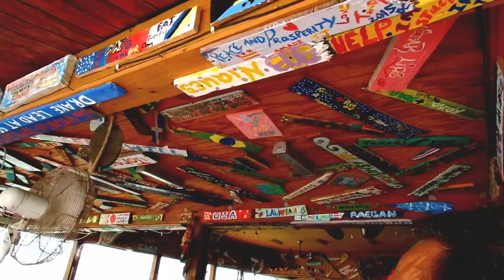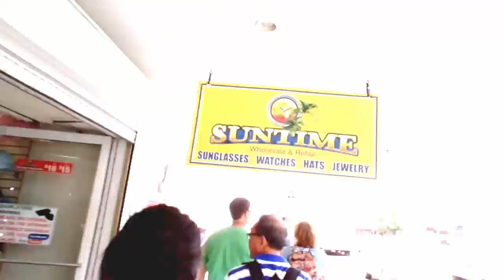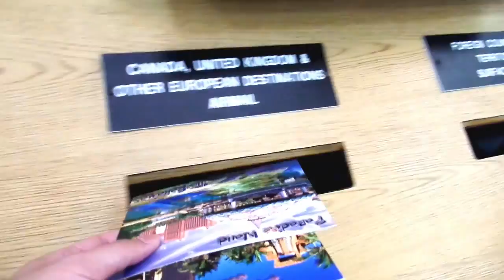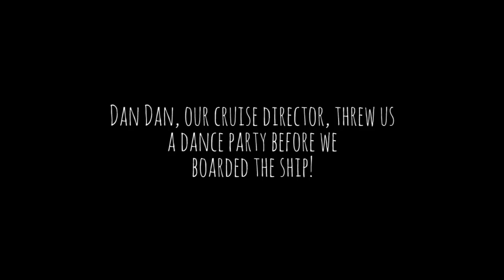Vlog Episode 171: Hello, Bahamas! | AnchorsAwayRay⚓️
H E L L O , H E L L O , H E L L O !

Camera used: Samsung WB350F

Vine            @sketchawayray

Tsu             @sketchawayray

R E A D S T U F F

Sketch away,
+Ray